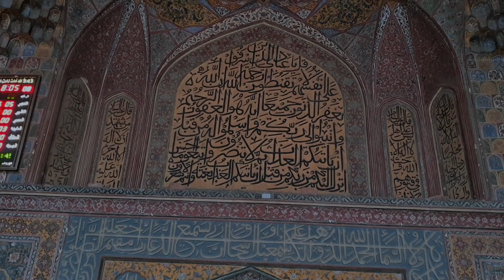A short tour to Masjid Wazir Khan